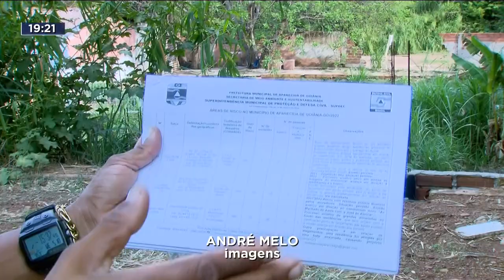CHUVA: DEFESA CIVIL VISITA ÁREAS DE RISCO EM APARECIDA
DEFESA CIVIL APONTA QUE APARECIDA DE GOIÂNIA TEM MAIS DE 300 PESSOAS MORANDO EM ÁREAS DE RISCO. SÃO 119 CASAS QUE PODEM SER ATINGIDAS PELAS CHUVAS.